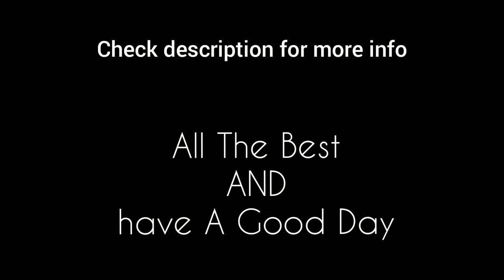How to Remove/open perfume bottle cap/top using minus screw driver.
➡️ in so many video people are using plus tool, actually Plus is not perfect for this type of work, it's hard and some time you will break the bottle neck. so don't use plus tool.